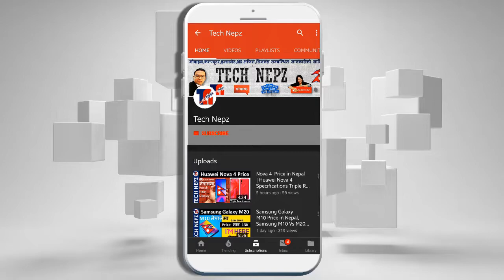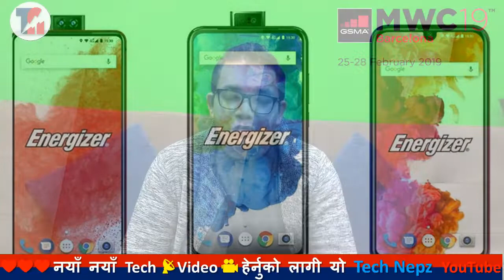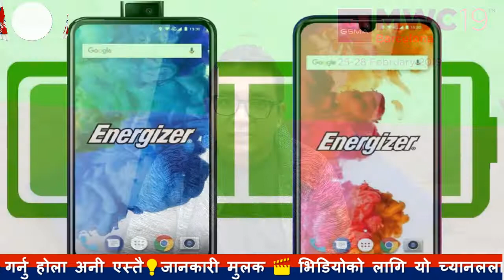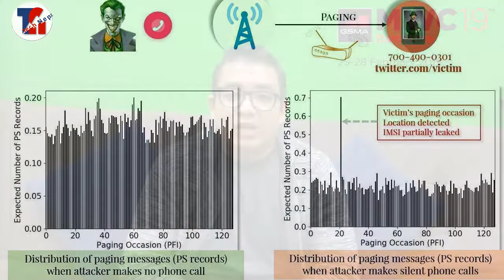Samsung Galaxy M 30 Price | Flaws in 4G and 5G Network | Energizer’s New 18,000mAh Battery mobile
Samsung Galaxy Price in Nepal -Energizer’s New 18,000mAh Battery - Samsung Galaxy A 30 , A 50 Price in Nepal . MWC 2019